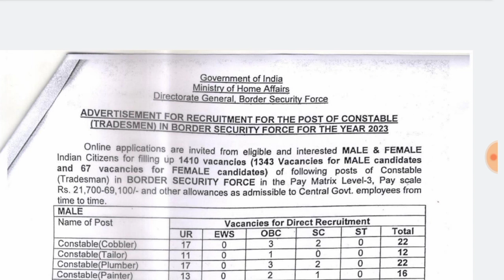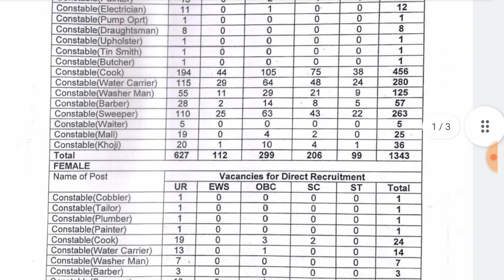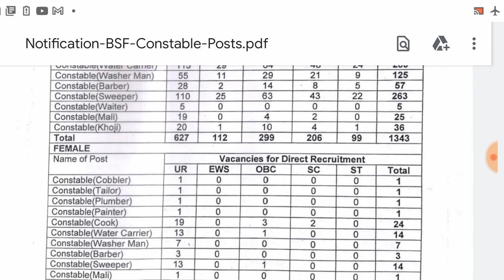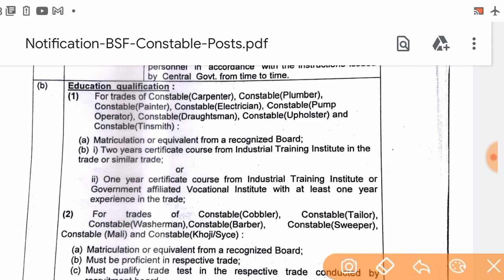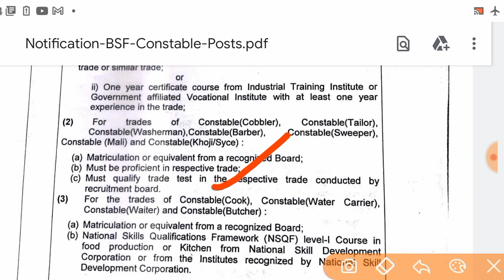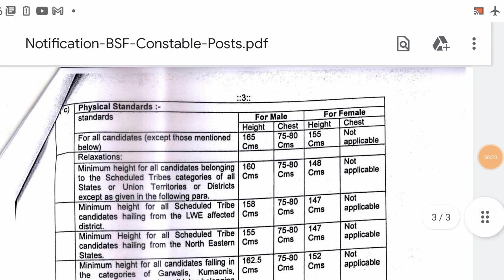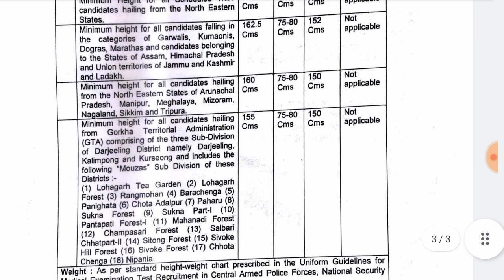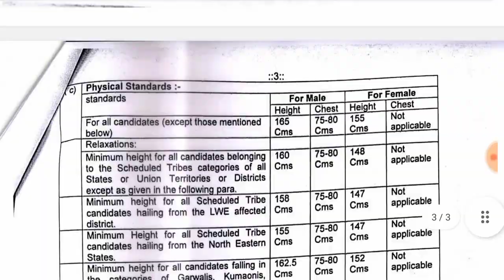bsf tradesman New vacancy 2023,Bsf tradesman New bharti 2023,BSF height,BSF tradesman results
ssc gd ,CISF,important question,भारत के राष्ट्रीय चिन्ह,भारत के राष्ट्रीय प्रतीक
ssc gd Total vaccancy increase,
ssc me kitni vaccancy increase hue,
SSC Gd official notice, se
SSC Gd New vacancy 2023,
विलोम शब्द
हिंदी विलोम शब्द,
महत्वपूर्ण विलोम शब्द,
विलोम का अर्थ,
विलोम शब्द याद करने की ट्रिक
rashtriy Udyan
rashtriya udyan,
national park in India,
cisf fireman previous year question paper,
UP police
भारत के राष्ट्रीय उद्यान,
भारत के बाघ अभयारण्य,
tiger reserve of India,
BSF tradesman math,
BSF tradesman practice set,
BSF tradesman question paper,
BSF tradesman previous year question paper
bsf tradesman gk practice set,
Bsf tradesman exam date 2022,
Bsf tradesman physical live video,
Bsf tradesman practice set reasoning,
BSF tradesman ka purana paper,Bsf tradesman ka paper kaisa aata hai,
bsf tradesman physical Live video 2022,
Bsf tradesman cook trade kaise ho raha hai,
Bsf tradesman cook trade test Live video,
Bsf tradesman running live centre se,
Bsf tradesman trade test video,
Bsf cook trade test me kya Kya puncha ja raha hai,

Bsf tradesman cook trade test pass kaise kare, BSF tradesman trade test में क्या क्या पूछा जा रहा है,
bsf cook trade test me Kya kya karvaya ja raha hai,bsf tradesman trade test Hisar Haryana,
bsf tradesman Exam date 2022,BSF tradesman best Book,BSF syllabus,BSF की तैयारी कैसे करें
Bsf tradesman ka writen Exam kab hoga 2788 post ka, Bsf tradesman syllabus 2788 post,
Bsf tradesman prepration best book

Bsf tradesman ka paper kaisa aata hai,
bsf tradesman privious year question paper,
bsf tradesman GK,
BSF tradesman reasoning,
BSF tradesman hindi,
BSF tradesman math,
bsf tradesman practice set 2022,
rashtriy Udyan
rashtriya udyan,
UP police
bsftradesmanpreviousyearquestion paper,
bsf tradesman puran paper,
BSF tradesman old paper,BSF tradesman GK practice set,bsf tradesman GK questions,
Bsf tradesman general knowledge question,
bsf tradesman GK,BSf tradesman physical 2022, Bsf tradesman exam  2788, सामान्य ज्ञान, CISF fireman,
BSF tradesman paper 2022,
BSF tradesman original question paper,
BSF tradesman hindi question,
Bsf tradesman math question paper,
bsftradesman reasoning ,